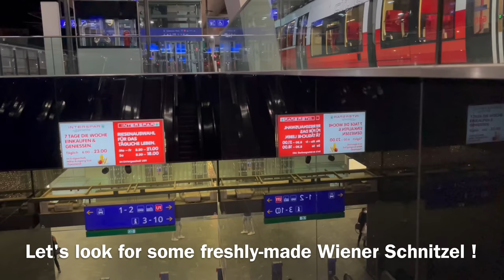ÖBB Railjet Train Business Class Lienz - Villach - Vienna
Part 1 (Lienz in Osttirol - Villach):
Train: S-Bahn Kärnten S1
From: Lienz in Osttirol
To: Friesach
Via: (Drautalbahn), Spittal-Millstättersee, Puch bei Villach
Travel Class: Second Class (only one travel class available)
Departure Villach: 09h24 cet
Arrival Lienz in Osttirol: 11h04 cet
Occupancy: 5%
Train operator: ÖBB-Personenverkehr AG (Österreichische Bundesbahnen)
Electric Trainset: ÖBB 4024 Talent in CityJet-Design (built by Bombardier Transportation)

Part 2 (Villach - Vienna):
Train: ÖBB Railjet RJ 536
From: Villach Hauptbahnhof
To: Wien Hauptbahnhof, Austria
Route via: (Rudolfsbahn, Südbahn), Velden am Wörthersee, Klagenfurt, Sankt Veit an der Glan, Friesach in Kärnten, Judenburg, Knittelfeld, Leoben, Bruck/Mur, Mürzzuschlag, Semmering, Wiener Neustadt
Travel Class: Railjet Business Class
Car No: 27
Supplement: EUR 15 (Business Class surcharge)
Scheduled travel time (Villach - Vienna): 4 hours and 21 minutes
Departure Leoben: 11h14 cet
Arrival Villach Hbf: 15h35 cet
Travel season: January 1st, 2022
Occupancy in Business Class: 10%
Train operator: ÖBB-Personenverkehr AG
Electric Locomotive Villach - Vienna: ÖBB 1216 (EuroSprinter ES64U2, built by Siemens)